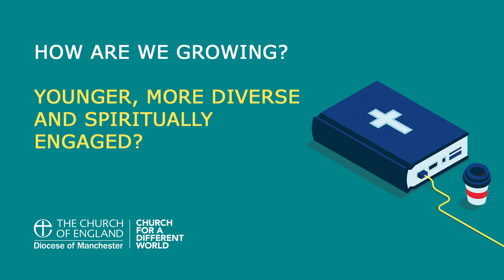Messy Church and Pre-School Praise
Messy Church at Christ Church, Harpurhey and Pre-School Praise at St Mary's, Prestwich.